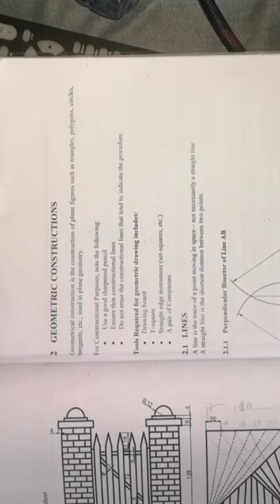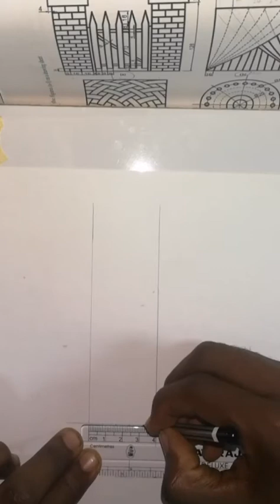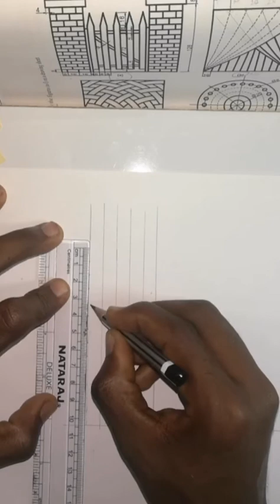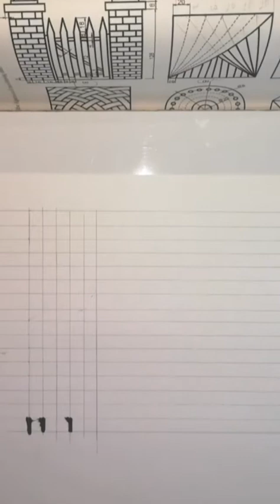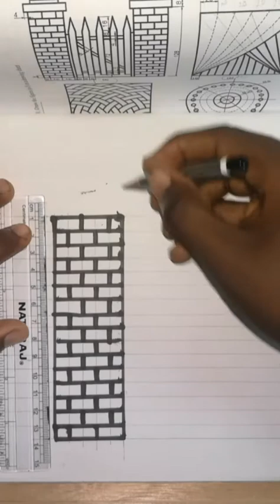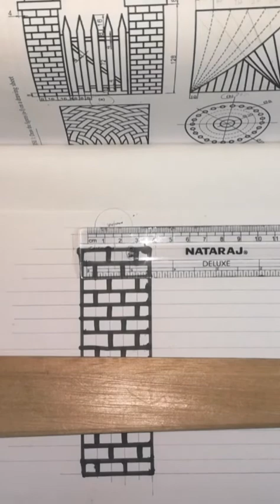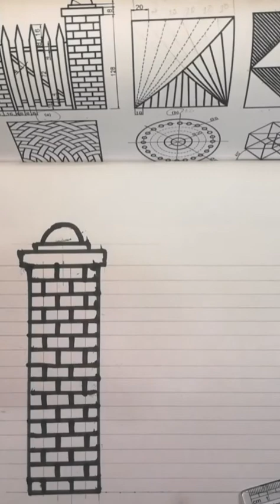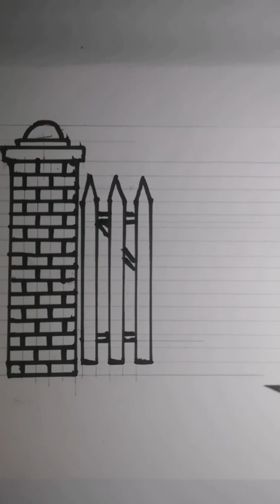Introduction to Technical Drawing - Exercise A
This is an initiative by the 2021/2022 Executive Committee of the KNUST Electrical and Electronics Students' Association to give members and all who might be interested an introduction into Technical Drawing (The Course Code of which is ME 159) through the solving of general beginner questions.

This session is taken by a Technical Drawing TA.